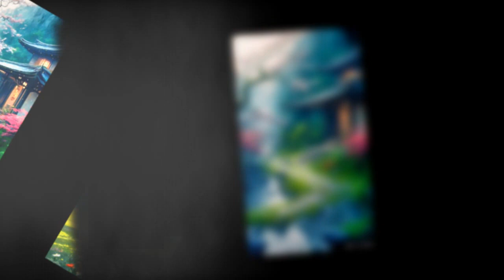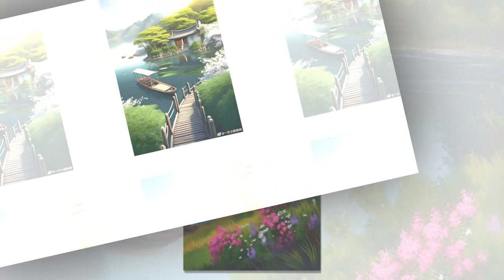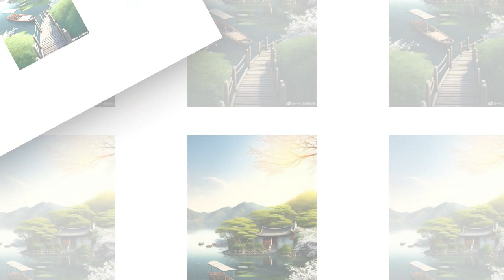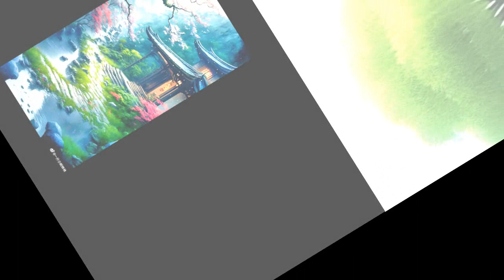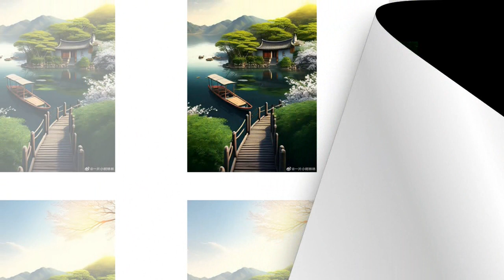TRỌNG SINH 80: TỨC PHỤ CÓ ĐIỂM CAY - TẬP 21 - NGÔN TÌNH XUYÊN KHÔNG ĐIỀN VĂN CỔ ĐẠI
Văn án

Hạ Hiểu Lan là 1 cô gái có nhan sắc bình thường, cha mẹ mất sớm nên hoàn cảnh gia đình rất nghèo khó. Với điều kiện như vậy mà cô vẫn có thể lên làm quản lí cao cấp của công ty đa quốc gia chỉ trong vòng 20 năm, tương lai tươi đẹp đang đón chờ.

Vậy mà chỉ sau 1 giấc ngủ dậy, cô lại phát hiện mình đã trọng sinh tới thập niên 80, nguyên chủ cũng tên là Hạ Hiểu Lan. Nguyên chủ có gương mặt sinh đẹp nhưng lại lựa chọn tự sát vì những lời đồn đãi của thôn dân. Hạ Hiểu Lan sống lại trong hoàn cảnh rối rắm này, quyết định ngược người thân cực phẩm, ngược cặn bã, nắm tay vị quân nhân đã yêu cô từ cái nhìn đầu tiên kia đi lên đỉnh cao nhân sinh ở thập niên 80.